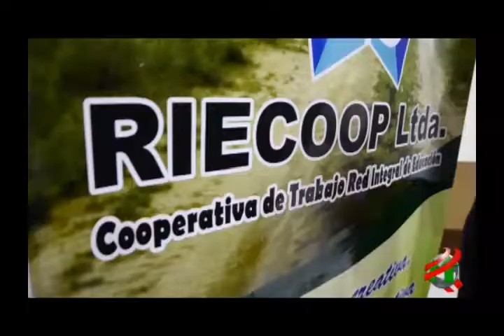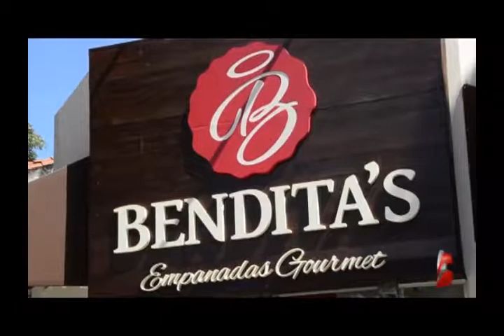COMPACTO ECONOMICO Martes 02 de Enero de 2018 997